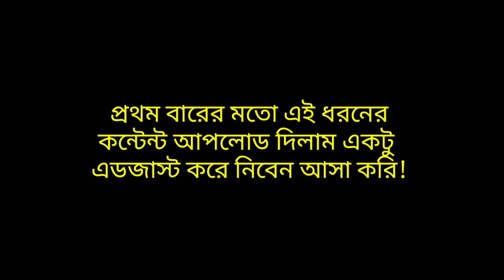How To Draw Natural SceneryVery Easily.Easy Draw Oill Past. My Work Drawing.